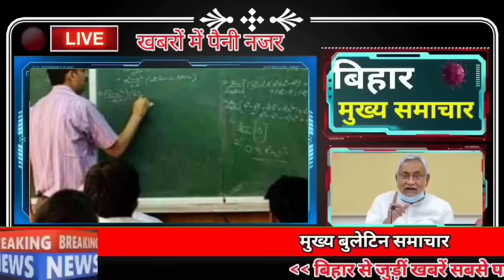Daily Bihar news of 20th July 2022.Nitish Kumar,JP Ganga Path,Rajivnagar Case, Bihar cabinet meeting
Daily Bihar news of 20th July 2022 of all districts in Hindi.Nitish Kumar,JP Ganga Path, Bihar Bed results 2022,Rajivnagar Case, Ganga Path
1. Rules of Registry of land-flat and all documents changed in Bihar

2. Bihar cabinet stamps total 9 agendas
On the previous day, a cabinet meeting was held under the chairmanship of Chief Minister NitishKumar, in which the cabinet approved a total of 9 agendas. Under this, the government has taken a big decision and has decided to repeal the Amin cum Revenue Employees Cadre Rules 2022 attached to the Revenue and Land Reforms Department. Along with the Bihar Amin Cadre Rules 2013 as well as amendments rules 2016, 17 including others. Decided to revive again. Apart from this, an amount of more than 469 crores has been approved for the Prime Minister's Micro Food Enterprises Upgradation Scheme, as well as the rates of industrial lease of the land of the areas under BIADA have been fixed. The decision to provide medical reimbursement to class IV personnel posted inside Bihar Police Headquarters and other facilities after treatment outside the state was also stamped on the previous day, while the then Medical Officer Dr Rajkumar Singh, who was posted in Referral Hospital Matihani Begusarai, was dismissed. Also, in view of the drought situation in the state, the government has approved an advance of ₹ 29 crore 95 lakh under the diesel subsidy scheme for irrigation of crops.

3. The first water sports center will be built on the banks of JPGangaPath in Patna

4. Today we will talk about Janaki Vallabh Shastri in Bihari identity

5. Guard of Honor given to the body of martyr Captain Anand

6. The next hearing in the Rajivnagarcase will be held on July 21

7. Bank of Baroda has issued advertisement for the recruitment of 53 Assistant Vice President posts.

8. BiharBEdresults2022 Result Released

9. Number of seats will increase in Biharengineeringcolleges

10. 14 crore doses of vaccinationinBihar

11. Give information about non-registered project and get reward

12. Chances of rain in these districts of the state, people are upset due to scorching heat

13. It will be easier to go to UP and Odisha by bus from Bihar

14. You will find something special in Kesaria Stupa of East Champaran

15. Urea fertilizer factory will start soon in Barauni

16. Cooperative department will be equipped with biometric machine

17. Tourist facility will be developed with Selfie Point on GangaPath

18. Tej Pratap and Aishwarya's divorce hearing to be held next month

19. Sanjay Jaiswal hits back at Tejashwi

20. Democratic Development Party flagged off the reservation share chariot

21. If the ration dealer commits irregularities in giving food grains, then call on this number

22. Today's date is recorded in the history of India due to many reasons
23. Sunil Gavaskar said to bring Kohli in form in just 20 minutes

24. Filmmaker Avinash Das arrested by police

25. Now a new payment feature can be found on Instagram

26. Bihar government is giving 50 percent subsidy for drumstick cultivation